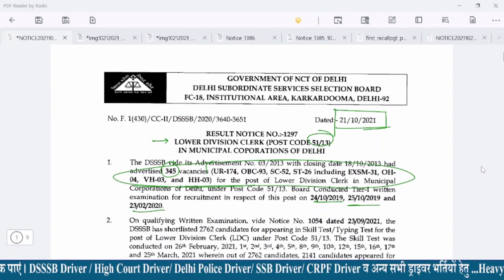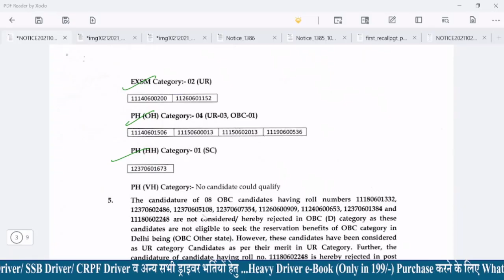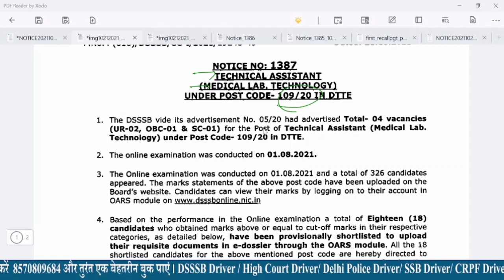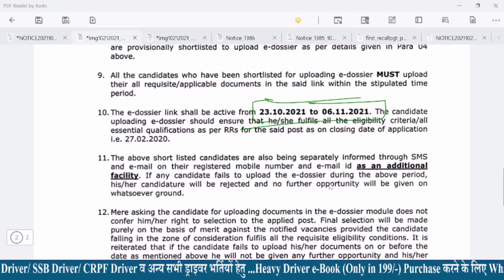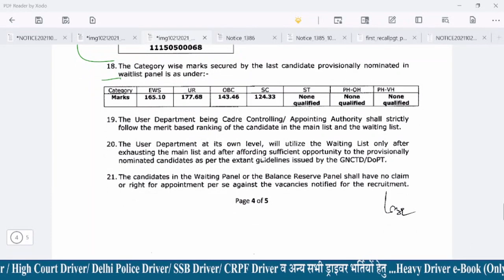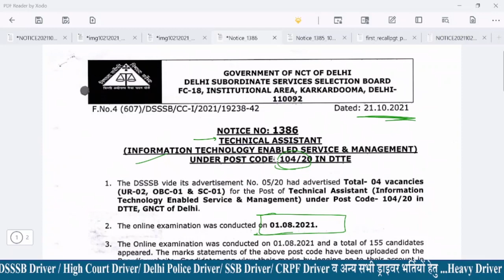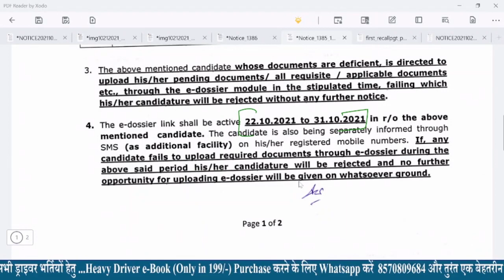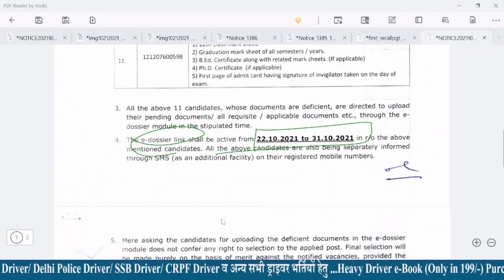DSSSB Latest Updates 2021 || DSSSB Results Out || DSSSB PGT Results || DSSSB Updates 21-10-2021